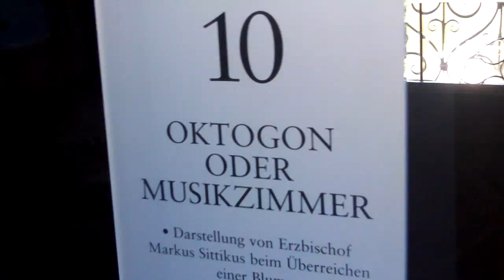salzburg.bezoek aan schloss hellbrun movie 1